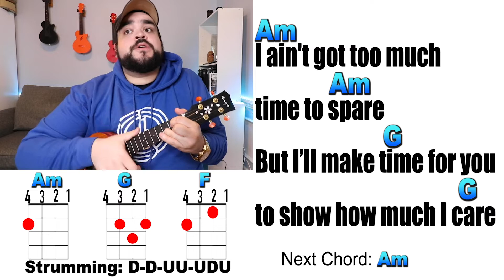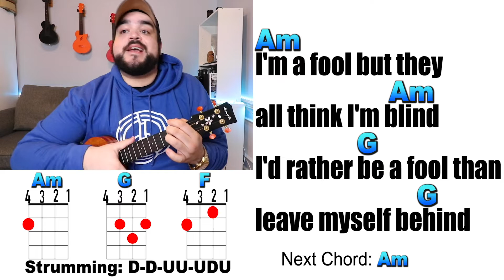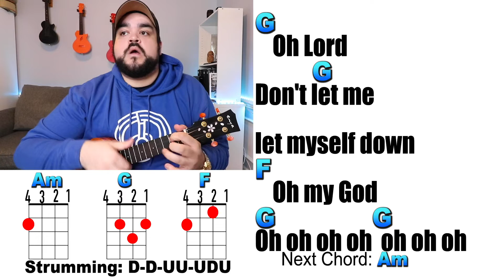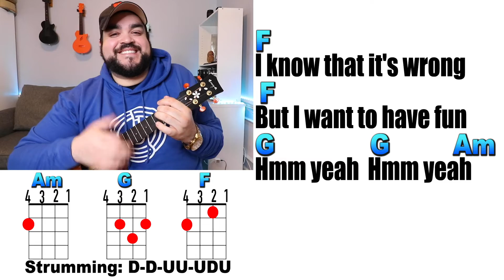OH MY GOD - Adele Ukulele Play Along and Chords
Learn how to play Oh My God on the ukulele with this easy ukulele cover and play along.

It's Oh My God Ukulele Tutorial Video:
► COMING SOON

►Ukulele Used: Tenor Enya Mahogany Ukulele
*Amazon Link for Uke